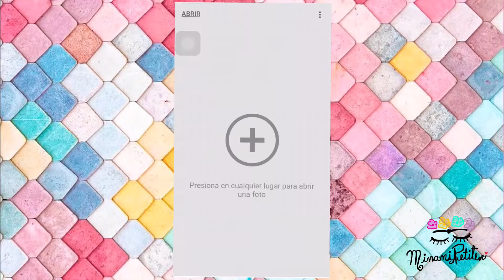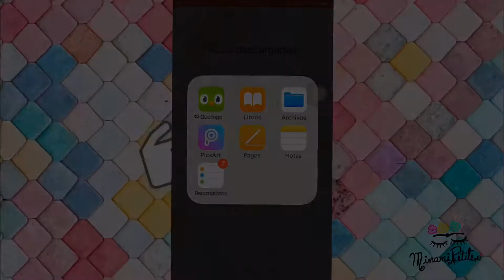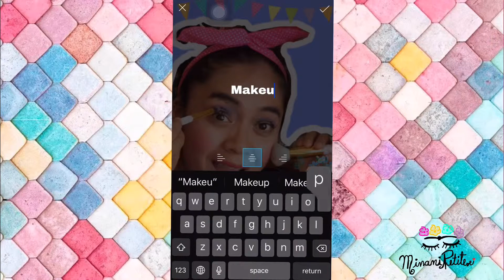Crea tus portadas de videos! 🎬💕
NO OLVIDEN COMPARTIR A TODOS :)